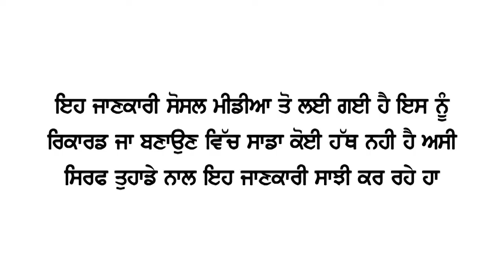ਚਿਹਰੇ ਦੀ ਚਮਕ ਵਧਾਏ ਪੁਦੀਨਾ, ਹੋਰ ਵੀ ਜਾਣੋ ਹੈਰਾਨ ਕਰਨ ਵਾਲੇ ਫਾਇਦੇ।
Timeline:-
0:00 Introduction Punjabi
00:37 Topic

 ayurvedic nuskhe
Ayurvedic upchar